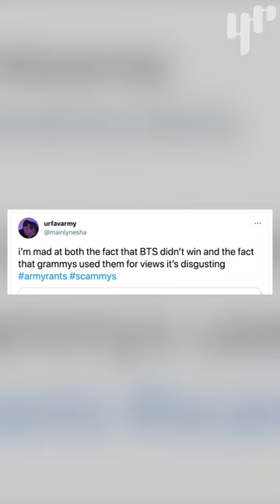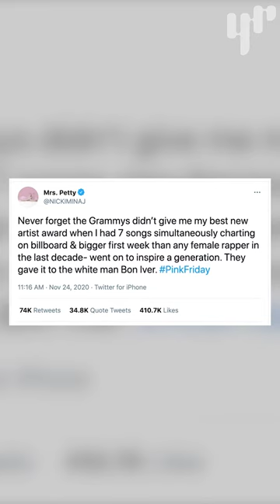Are the Grammys Cancelled?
The 2021 Grammys have stirred up controversial opinions among artists and fans. In combination with declining viewership, the Grammys has been criticized by artists like Zayn Malik and The Weeknd. What does this mean for the future of the Grammys?